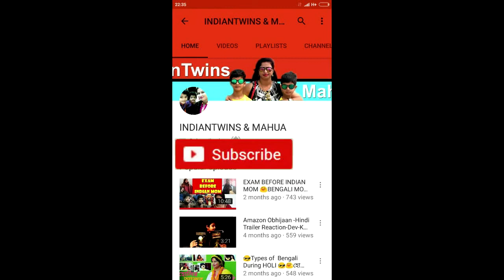তুই অপরাধী || Bangla Funny Video//IndianTwins & Mahua